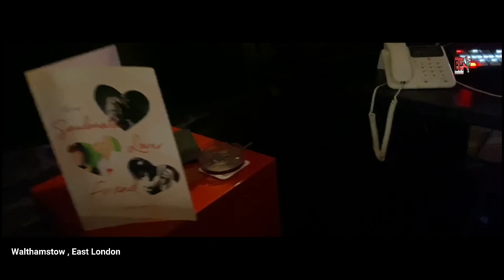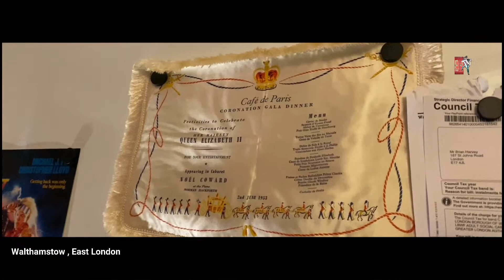A very good morning to you.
BHTV+ HAS HAD A STRIKE. I CANNOT GO LIVE UNTIL JAN 2023